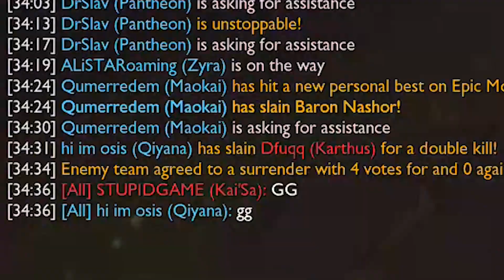Challenged to Challenger Chadtheon Carries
Chadtheon carries all the way... Not.

Song/Music: Pancakes
Artist: AdhesiveWombat

Song/Music: Fly Octo Fly ~ Ebb & Flow Remix
Artist: Qumu

Song/Music: Funky Sundays
Artist: AdhesiveWombat